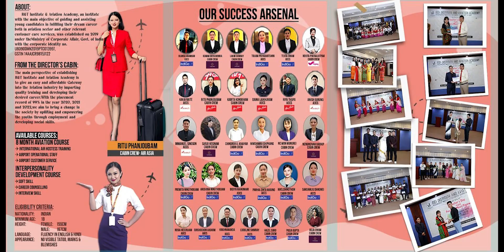CABIN CREW | WALK IN - INTERVIEW IN SENAPATI | R&T INSTITUTE AND AVIATION ACADEMY